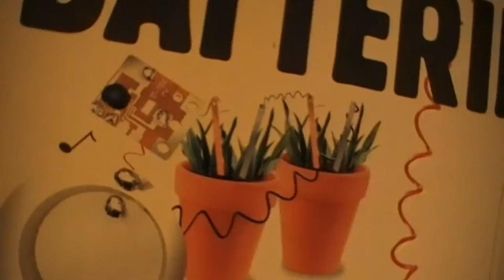Umweltbatterie und fliegender Kreisel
Auch in unserer schnöden Konsumwelt gibts die ein oder anderen Denkanstöße zu finden :)